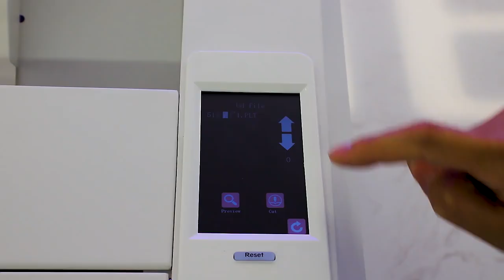Fastest speed label die cutting machine on China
cutting and creasing function both
fastest speed
auto feeding